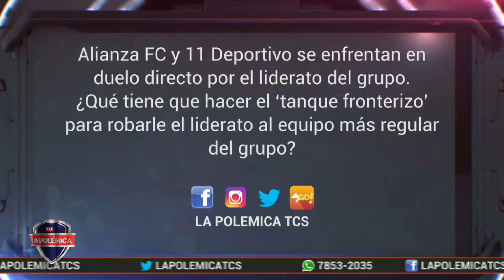POR EL LIDERATO - Alianza FC y 11 Deportivo se enfrentan en duelo directo por el liderato del grupo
Alianza FC y 11 Deportivo se enfrentan en duelo directo por el liderato del grupo.
¿Qué tiene que hacer el ‘tanque fronterizo’ para robarle el liderato al equipo más regular del grupo?